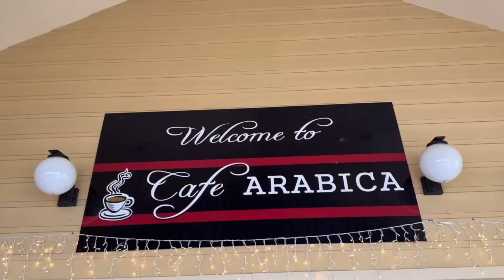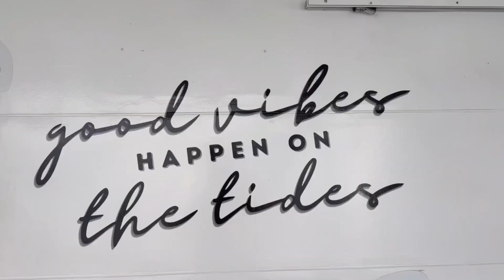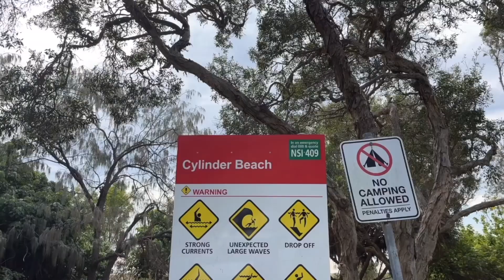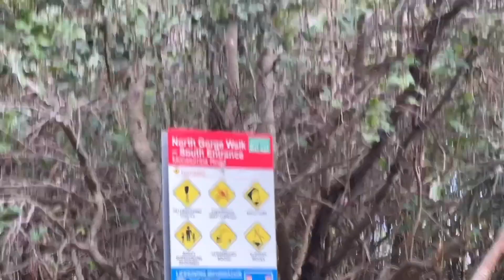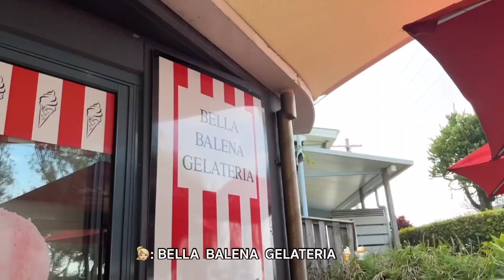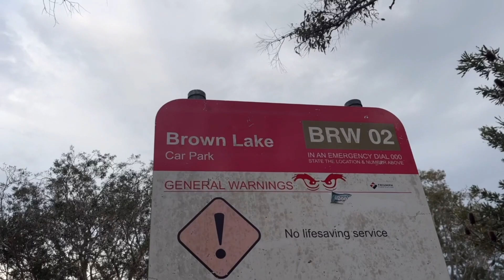DAY TRIP TO NORTH STRADBROKE ISLAND | Place to visit in Queensland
G'Day everyone...
วันนี้ป๊อปจะพาทุกคนไป Day Trip ที่ North Stradbroke Island กันนะคะ อีกหนึ่งแหล่งท่องเที่ยวทาง Queensland ที่น่าสนใจ น่ามาแวะเวียน จะมาเป็น Day Trip เอารถขึ้นเรือข้ามมา หรือจะมานั่งบัสเที่ยวรอบเกาะ หรือจะมานอนค้าง กางเต้นท์ ก็ยังได้...แอบบอกว่าเขามีลานให้ตั้งแคมป์และกางเต้นท์หลายจุดมากเลยนะคะ ไม่รอช้า...ไปดูความสวยงามของน้ำทะเลและบริเวณรอบๆ เกาะนี้กันค่าา

ขอให้ทุกคนสนุกกับวิดีโอนะคะ

~SOCIAL MEDIA~
INSTAGRAM / THREADS / TIKTOK: @poppiyabhat